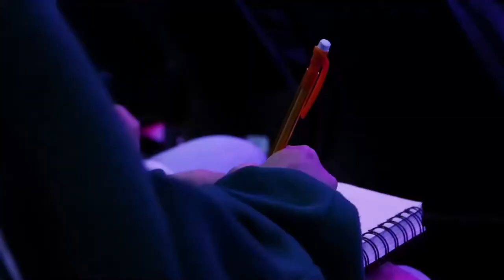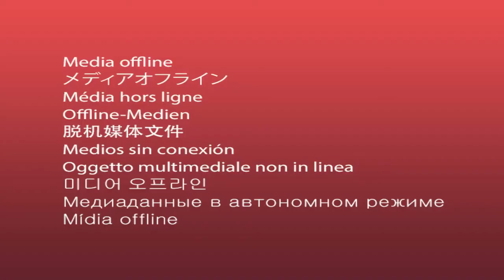Desteened Nation - October 12, 2021